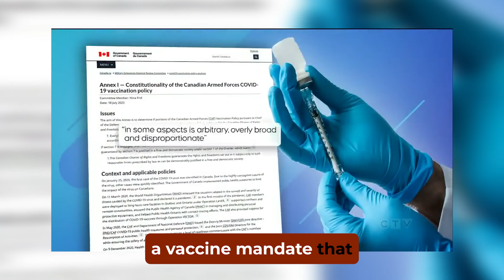The shameful setup of David Menzies by the RCMP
The arrest of David Menzies, a reporter from Rebel News, by the RCMP is a violation of freedom of the press and an abuse of power by the police. Canada has lost the plot on what it means to have a free press.